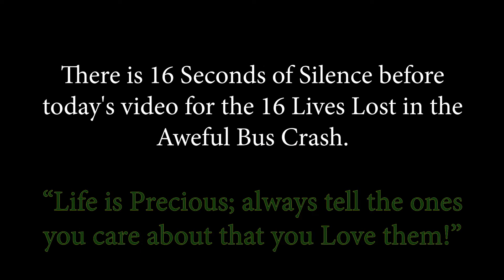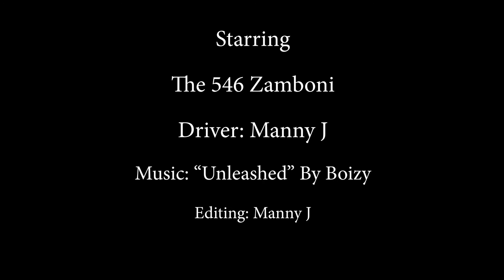Zamboni Time Lapse Tuesday Episode 4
The Hockey Community is a Tight-Knit Group, and We Love That... Our Thoughts and Hearts are with the Players, Staff, Families and Friends of the Humboldt Broncos!

It has been a rough month for the Hockey Community; we are all hurting right now for the Humboldt Broncos.

This weeks video is a little different...We included 16 Seconds of Silence for the 16 Lives Lost in the Tragic Bus Crash. A lot of us have spent some time on the Buses and this hits close to home...Sending our Love!